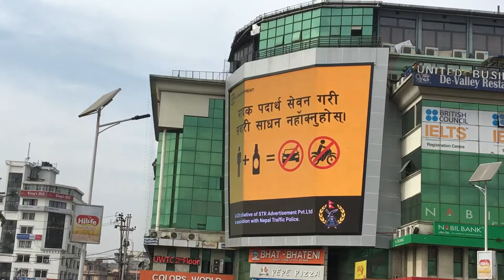Nepal Biggest LED Screen in United World Trade Center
Biggest LED Screen in United World Trade Center in Nepal. The LED display is the biggest and curved LED which is of outdoor-based LED Display solutions which use p10 led lamps.

Project By: Unilumin
The project uses the P10 LED Display. The LED Display uses Novastar Synchronous System.
For Further Details on it.